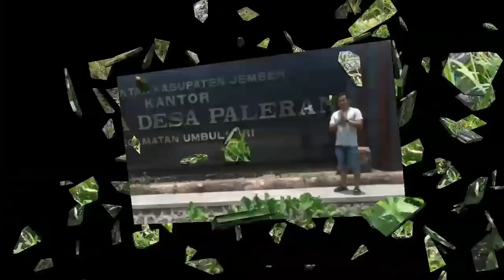Melihat kesuksesan petani semangka dengan ikut pembenihan didesa paleran.umbulsari .jember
Semangka pembenihan ini memang sangat diminati petani didesa paleran kec.umbulsari kab.jember karena petani bisa merasakan hasil dari ikut pembenihan ini.
Mungkin temen2 ingin ikut menanam silahkan komentar dibawah untuk mencoba kesuksesan seperti petani2 didesa paleran.

Semoga bermanfaat.
                                  -"-TERIMA KASIH-"-